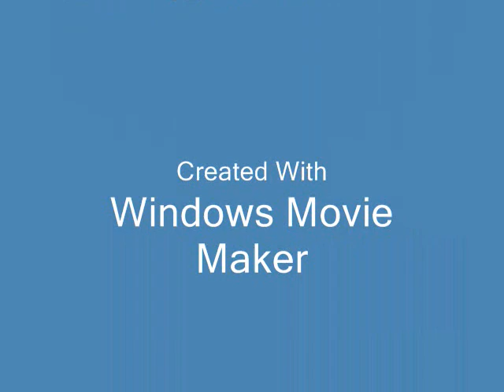1320XTREME RACE AT LBV DRAGWAY MAY 29 TH 2010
HERES A FEW PICTURES FROM SATURDAY!